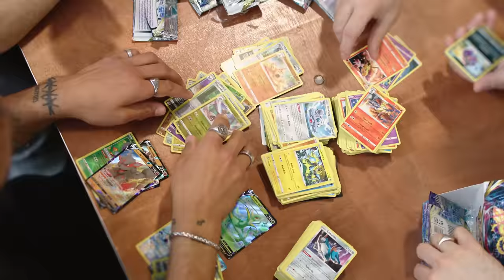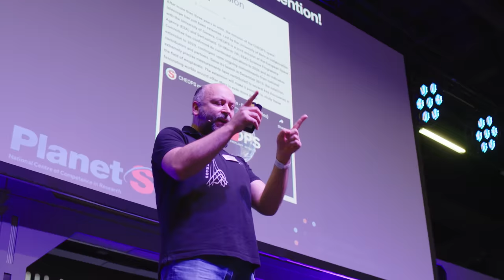FANTASY BASEL - The Swiss Comic Con - Official Aftermovie 2023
WOW! The aftermovie of FANTASY BASEL - The Swiss Comic Con 2023 is here! And we have to say it again: WOW! Three days full of games, cosplay, action, shows and fun – it was fantastic!

72'000 visitors celebrated the festival with us, created beautiful moments and unforgettable memories. We had the chance to meet old FANTASY fans and new festival-goers, and for three days we soaked up the unique, peaceful and happy FANTASY atmosphere. Thank you to everyone who was part of the most beautiful con in the universe. You are the best!!!♥♥♥

So sit back now and enjoy the Aftermovie 2023 with us. We are looking forward to our 10th anniversary next year from May 9 to 11, 2024 together with you: see you next year!